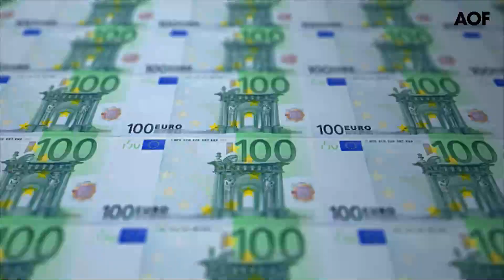Une F1 Renault en LEGO sera mise aux enchères lors du salon Rétromobile 2019